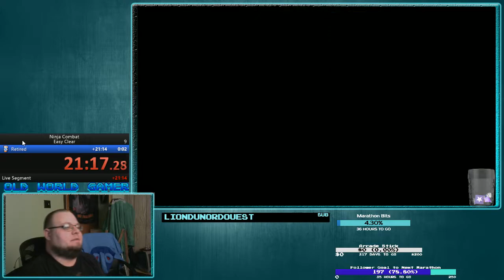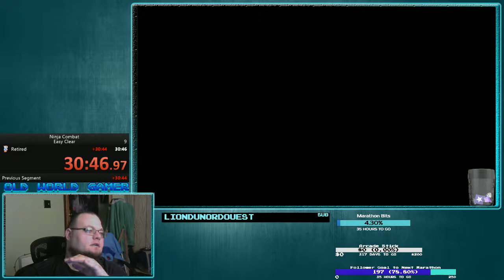Speedrun - Ninja Combat (Any%)(30:40)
There are some weird beat em ups out there and Ninja Combat is great but has a little bit of that weirdness in it. Got on the leaderboard at 4th place moving one person down a rank but the board has been dead for over a year, so it needed some love.

Want to speed run?

I'm now a Humble Bundle Partner, feel free to purchase your games through my link and you can decide how much of your purchase goes toward my reviews and streams.